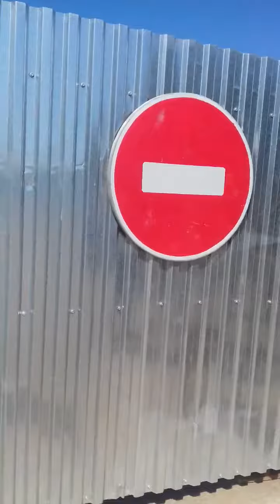20698806 122407245064336 1495467806710300672 n